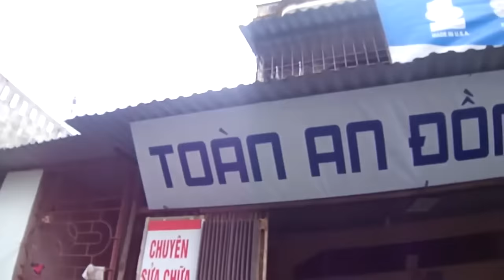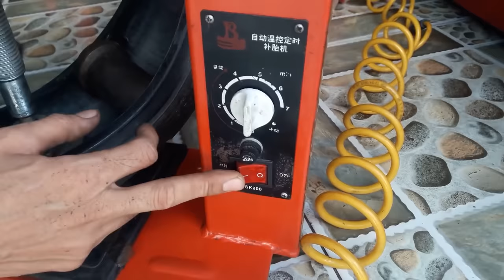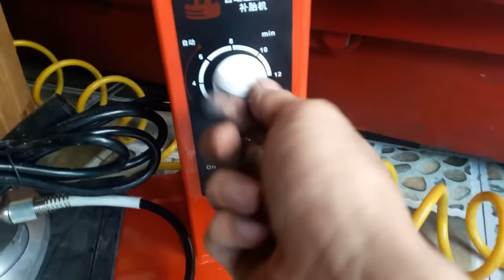كل يوم هو حياة جديدة جيدة SDS861